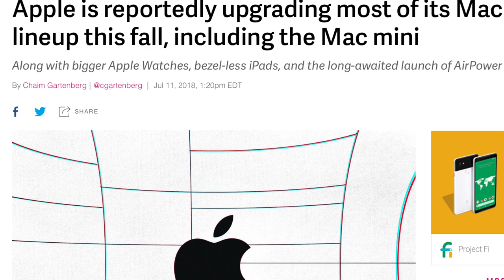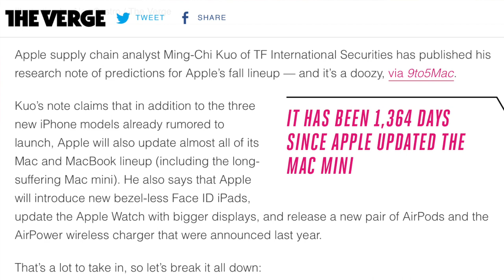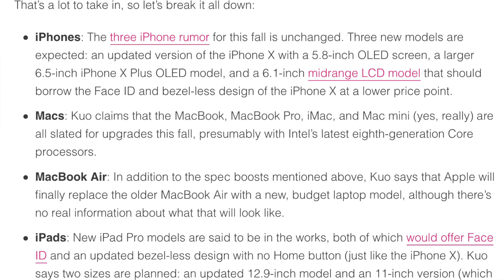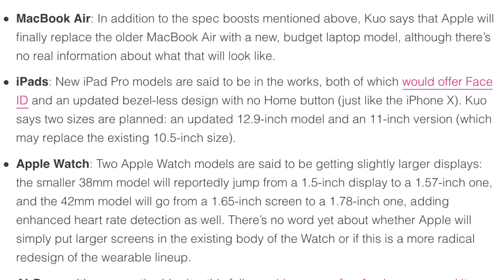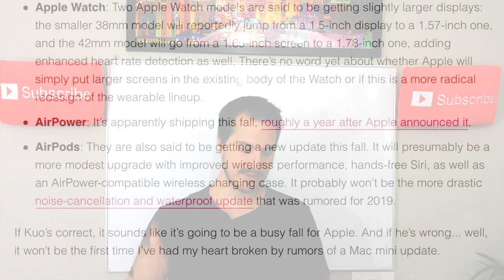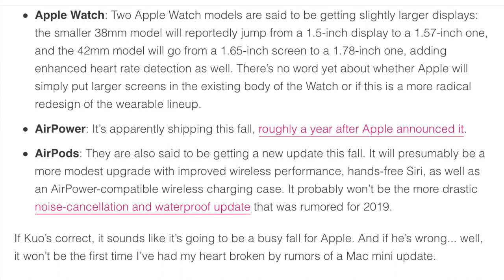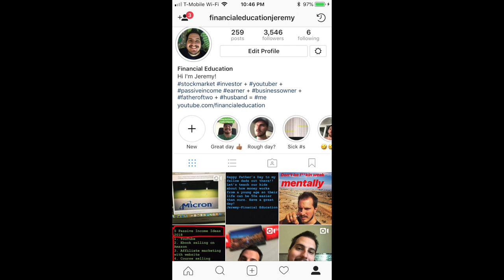September 2018 Apple Is Launching These Products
In this video we talk about the new apple products being launched in September 2018. 3 new iPhone models coming, as well as new iPads, macs, Apple watches plus much more. These new Apple product leaks are awesome with all the info!
1. My Camera
2. My Microphone
3. My Drone
4. My Computer
5. My Main iPad
6. My Secondary iPad
7. My Affordable Tripod